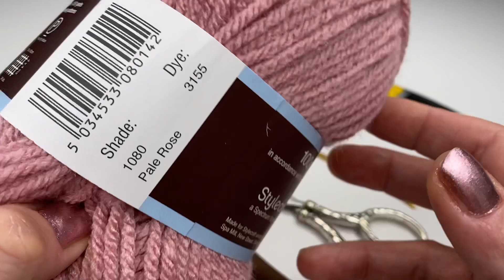EINFACHES Moss TWIST Stirnband häkeln mit Perlen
heute zeige ich euch wie ihr dieses einfache Moss Twist Stirnband häkeln könnt mit Perlen.
Super einfach und somit toll geeignet für Anfänger.
Ich wünsche euch ganz viel Spaß beim häkeln!
Ich freue mich schon auf eure Bilder gerne über Instagram ich würde mich freuen

*Benutzte Häkelnadel
*Benutztes Häkelnadelset
*Benutzte Perlen
*Benutzter Kleber
*Benutzte Schere

* Ringlicht für Videos